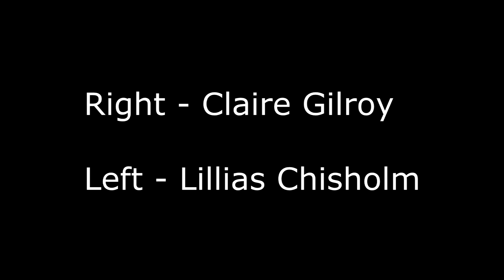Moral Curtainties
New puppet short with Lillias Chisholm.